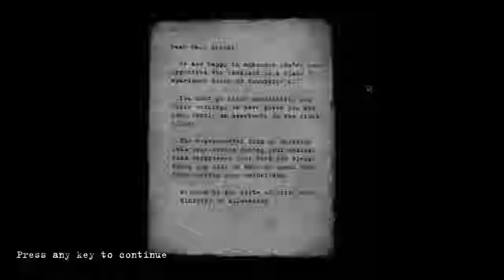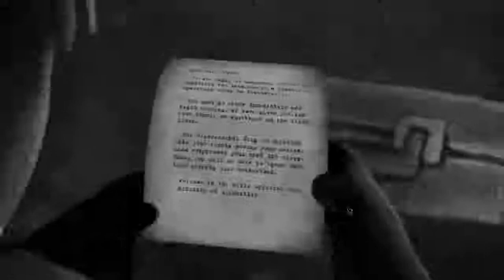(HIGHLIGHT) Beholder - First 10 Minutes of Gameplay on Instant Replay Live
A highlight from our playthrough of Beholder over on Instant Replay Live! Make sure you follow to check out the entire VOD of this stream and catch all future streams with the Instant Replay Live Stream Time!